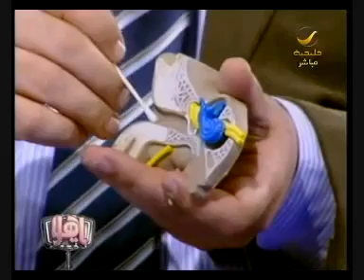‫أسلم الطرق للعناية بنظافة الأذن‬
لقاء قناة روتانا خليجية مع أطباء مجموعة الدكتور سليمان الحبيب الطبية حول أسلم الطرق للعناية بنظافة الاذن وخطورة استعمال أعواد الأقطان لتنظيف الاذن